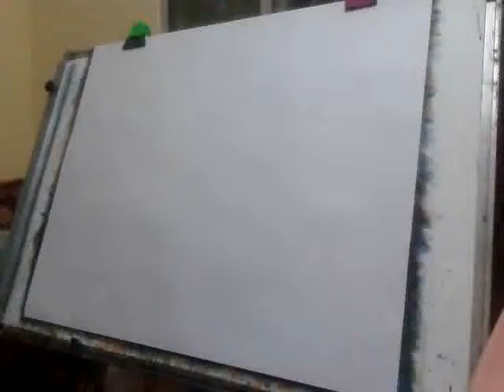Boat Painting Sea Modern